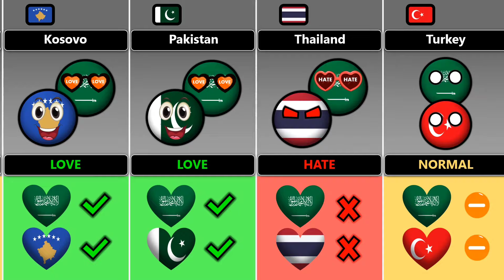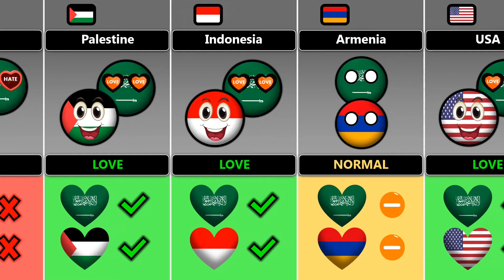Countries Who Hate or Love Saudi Arabia [Countryballs]